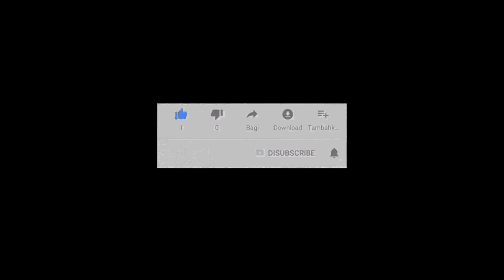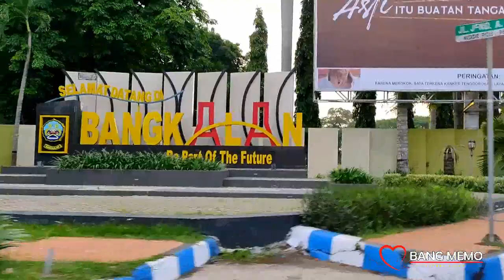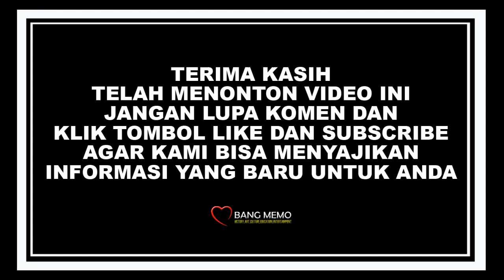Keliling Alun-Alun Kota Bangkalan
Menelusuri alun-alun kota Bangkalan, salah satu tempat nongkrongnya masyarakat Kota Bangkalan di sore hari.